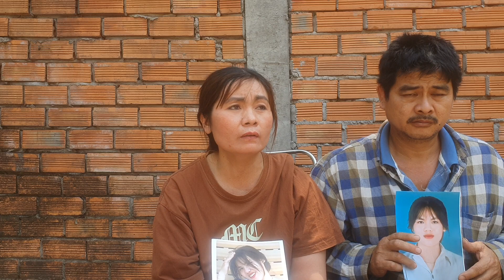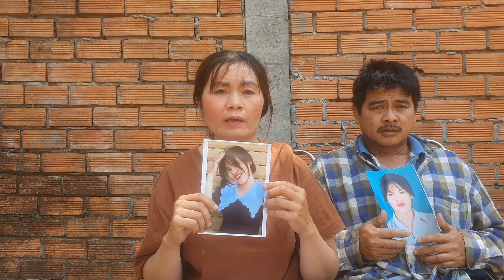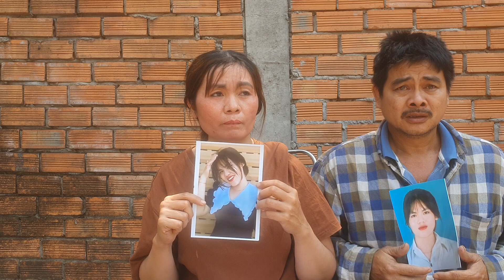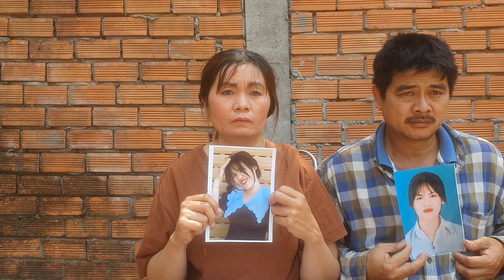Vợ chồng quê Phú yên tới nhờ hiệp sĩ Nguyễn thanh Hải giúp đỡ